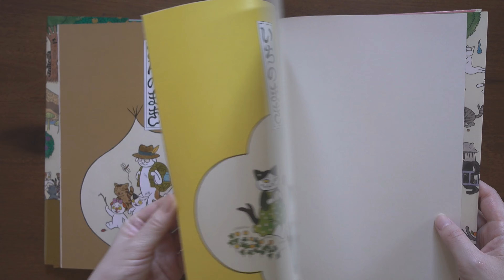Ayako Ishiguro Picture Book – Nekomatagoyomi [Japanese book flip]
This is a story about a year in the life of a family of five children of a cat yokai, Nekomata, by Ayako Ishiguro.
The story is about a year in the life of a family of five cat monsters, Nekomata’s quintuplets, who were newly born this year. The story progresses along with their growth. A year of fun and laughter, similar to but slightly different from that of other people, is introduced through detailed illustrations in one spread per month. Many seasonal plants and foods also appear.